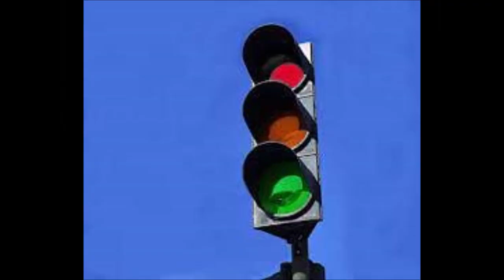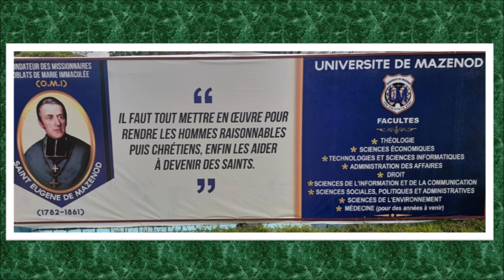HOMELIE DU 3e DIMANCHE DE L'AVENT, ANNEE C,12 DECEMBRE 2021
Les lectures de la Parole de Dieu retenues pour ce dimanche proclament ce message : « Soyez dans la joie et exultez ». « Exulter »
La liturgie d’aujourd’hui présente une image de la joie qui n'est pas n'importe quelle joie, c'est celle qui vient de l’attente d’un Sauveur promis. Cette joie ne se réfère pas aux besoins immédiats tels que, par exemple, manger, boire, avoir un toit, mais elle s’ouvre sur un projet qui est celui que Dieu a pour son peuple. Elle sort le disciple de son monde limité pour le faire entrer dans celui du Salut donné par Dieu au monde.